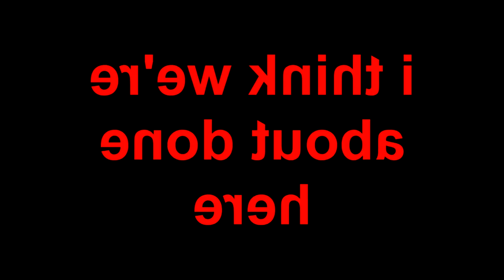[YTP] Over the Garbage Mall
This is shorter than I wanted it to be but I just had nowhere to go

More reads soon tho